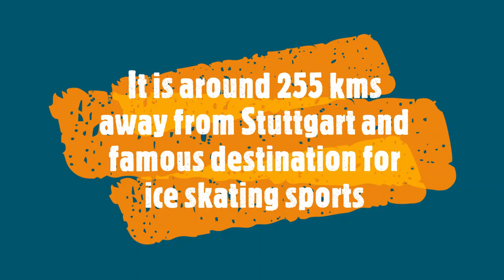Zugspitze ,Germany snap tour | Above the clouds | Highest Peak in Germany | Snow mountains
Video Made by My Brother-in-law when he was in Germany. credits to him 😊

The Zugspitze is one of the landmark mountains in the Alps because of it's unparalled views. This is due to the fact that there are no peaks of a similar height in the immediate vicinity. Nothing obstructs the view across 4 countries from the peak which is superb on clear days